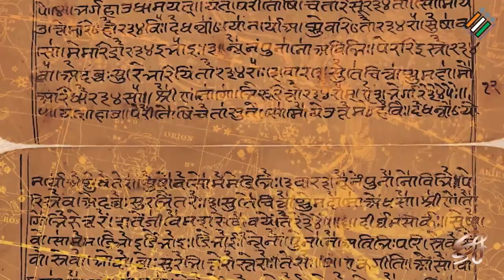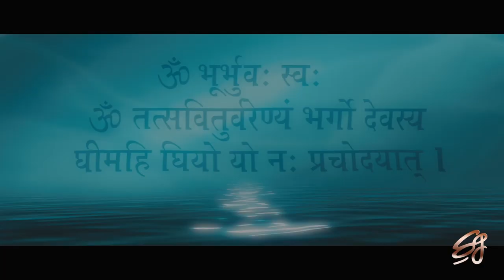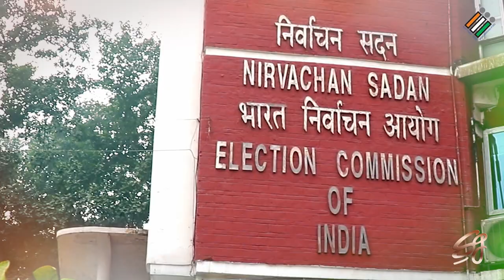Song of the Year vlog57 | Main Bharat Hoon - Making | Subhash Ghai | Election Commission of India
It was a great honour for Subhash Ghai Foundation and Whistling Woods International (WWI) School of Music to have produced an anthem song to inspire 130 crore Indians to vote for the country. With the lyrics and music composed by Subhash Ghai for the Election Commission of India, the song was released on Jan 25, 2023 at New Delhi in the presence of the Honourable President of India with huge applause by everyone present. In this vlog, Subhash Ghai will share about the making and creation of this national song, Main Bharat Hoon.